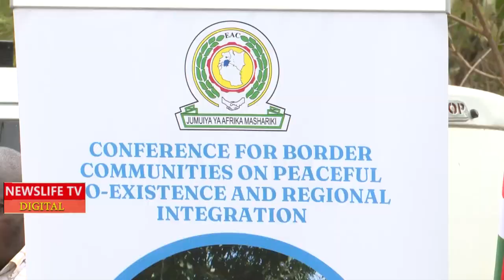MUDAVADI DOING SOME SHOPPING AT NAMANGA BORDER POINT,,,HUSTLERS ARE HAPPY AS HE BUY ALL THEIR GOODS